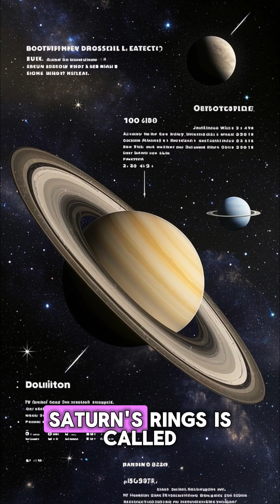Saturn: Rings, Moons, and Mysteries of the Gas Giant!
Discover fascinating facts about Saturn, the second-largest planet in our solar system. From its iconic rings to its mysterious moons like Titan and Enceladus, explore why Saturn continues to captivate astronomers and space lovers alike.